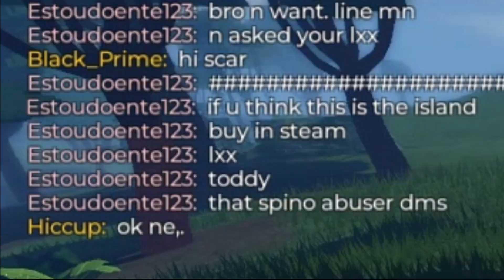Spinosaurus is the most fun Apex in Jurassic Blocky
The final member of the big 3, Spinosaurus has arrived, It is also the most enjoyable big 3 member in my opinion as I always have a blast using it, more so than Giganotosaurus and Tyrannosaurus, even though I love the latter 2 more.

Combat music: Mortal Kombat 11 - Cyber Lin Kuei Assembly